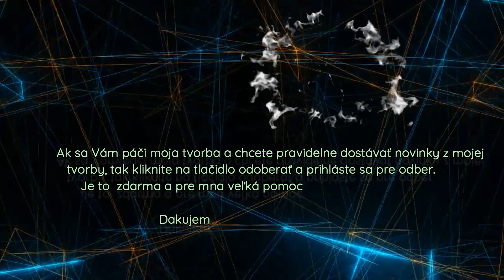V Železniku na mosciku - Dj Paul Ľudová Tvorba/Mix 2020 + Text k piesni/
Túto nádhernú skladbu V Železniku na mosciku  som nahral špeciálne pre Ondreja Majera rodákovi zo Železníka, skvelého muzikanta,speváka a hlavne človeka s veľkým srdcom,ktorý už žiaľ nie je medzi nami.Česť jeho pamiatke.

Autor:Andrej Majer

Text k piesni

           V ŽELEZNIKU NA MOSCIKU
/:V Železniku na mosciku parobci še schodza:/
/:muzikanci šumne hrajú z večara,
pridze tam i moja milá ta budzeme do rána.:/

/:Popatrel ja na dražečku skadzi milá chodzi:/
/:švici mešac, švici mešac na nebe,
počekaj me moja milá pridzem večar ku tebe.:/

/:Ach Haničko premilena, čom ši zarmucená:/
/:Ja parobek ty dzivka jak lelia,
tvojo vlasy rozplecené pridzem ci ich rozvíjac:/

/:Zahraj cigán nevešelu, zahraj cifrovane:/
/:Zahraj, zahraj by ci struny praskali,
žeby še nám našo šerdca žeby še radovali:/

Ak sa Vám zapáči moja ľudová tvorba,podporte môj kanál a kliknite na ikonku ODOBERAŤ a ZVONČEK a budete dostávať moje najnovšie videá.

Hudobná Produkcia a spev: Dj Paul Ľudová Tvorba/Pavol Kaduk/

Video spracovanie:Pavol Kaduk
odkazy na moje stránky: